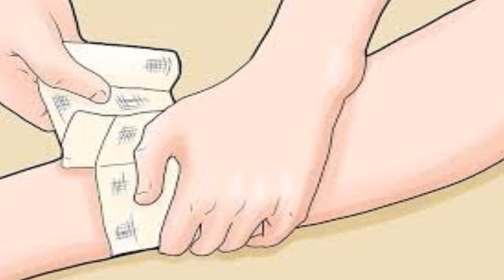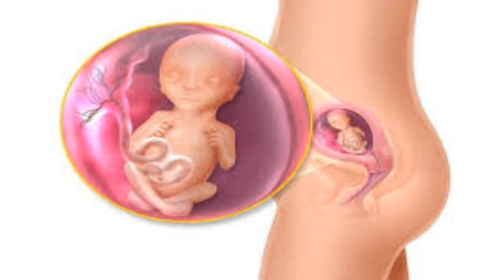✅ Para que serve a Espinheira-Santa e como usar!